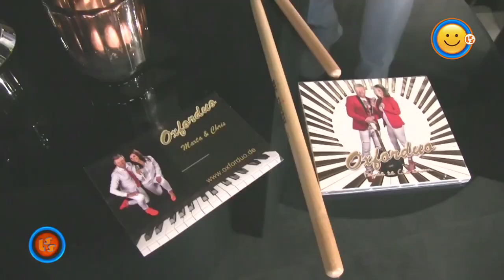Szlagier Top 10, 731+ finał LSS SZLAGIEROWO.PL - oficjalne notowanie